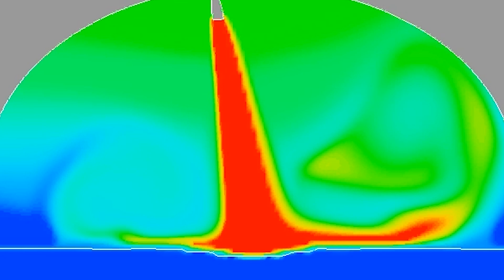Faces of Technology: Meet Arthur Werkheiser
Meet Arthur Werkheiser, Project Manager for Cryogenics at NASA’s Marshall Space Flight Center. Arthur works to safely store cryogenic propellant for spacecraft during travel. Through pressure and temperature management, as well as materials choices, he can keep propellants liquid to allow for the efficient use of fuel for long duration trips to Mars. For more information about cryogenics at NASA,